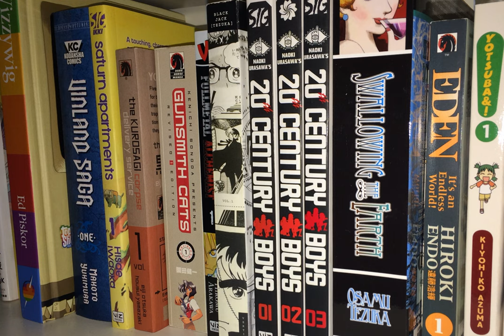Comic Picks #34: The Goon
Wanton violence against the undead, knives to the eyes, cannibalism and pie!  What more could you want from a comic?

And yes, this should've been up last week, but due to unforgivable personal circumstances it wasn't.  My bad.  Look for the "What I've Been Reading" post tomorrow or on Sunday, depending on whether or not I get a chance to upload it from AX.